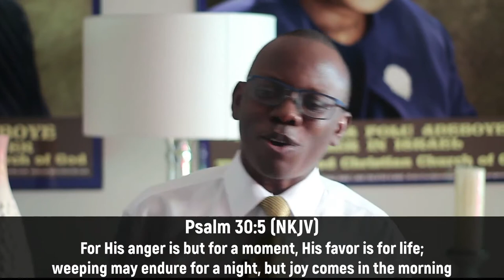DDRxS20E06: Decree Fullness of Joy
Weeping may endure for the night, but joy comes in the morning! We want to decree that we will experience God's joy unspeakable

Stay in Touch with Us!